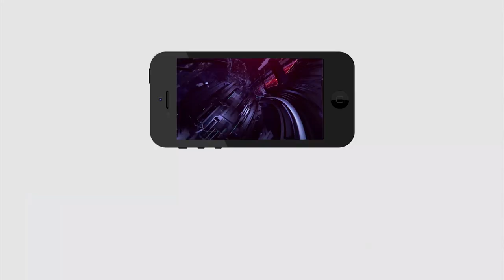TDP Leader Fires On Police | పోలీస్ ల పై రెచ్చిపోయిన టీడీపీ నేత | PDTV News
పోలీస్ ల పై రెచ్చిపోయిన టీడీపీ నేత